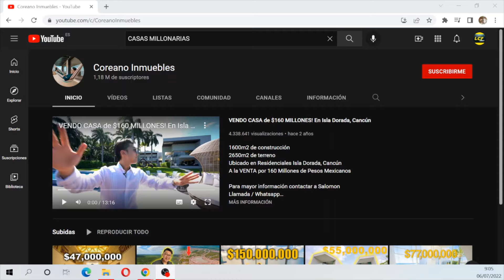REACCIONAMOS A UNA CASA MILLONARIA DE 160.000.000 MILLONES DE EUROS